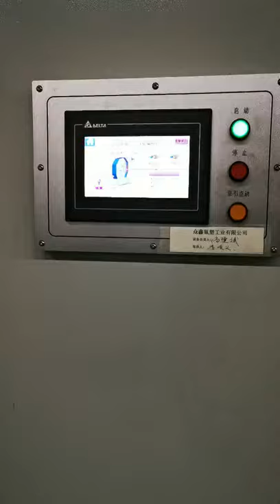Production process of PTFE hose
Manufacturers produce ptfe braided pipe